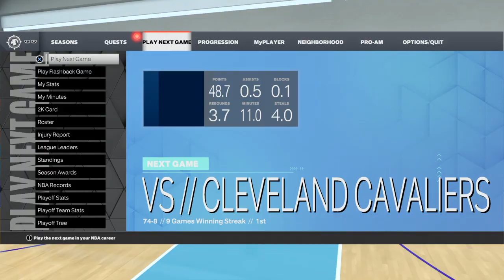NBA 2K23 PS4 slim New gameplay March 2024